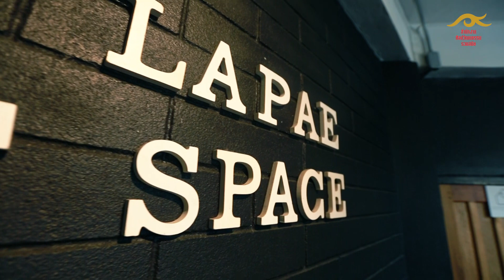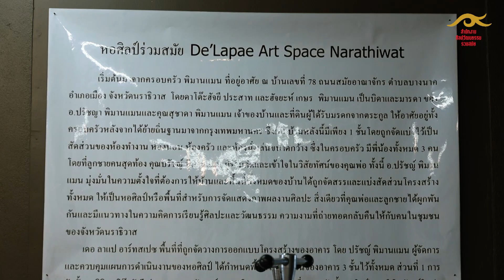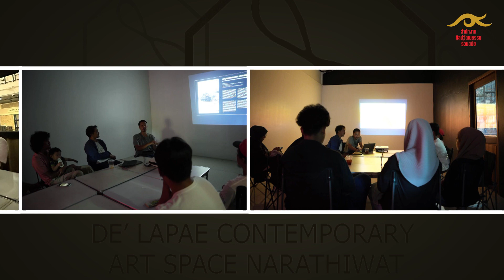ตอนที่ 5 De' Lapae Art Space นราธิวาส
De' Lapae Art Space Narathiwat (เดอลาแป อาร์ต สเปซ นราธิวาส) ก่อตั้งขึ้นในปี 2553 โดยปรัชญ์ พิมานแมน และคีต์ตา อิสรั่น เพื่อสนับสนุนการทำงานศิลปะและจัดแสดงนิทรรศการศิลปะร่วมกับกลุ่มศิลปินทั้งในพื้นที่จังหวัดนราธิวาส ปัตตานี และยะลา ก่อนที่ตัวอาคารของเดอลาแป อาร์ต สเปซ ในปัจจุบันจะก่อสร้างแล้วเสร็จ และเริ่มจัดแสดงนิทรรศการครั้งแรกตั้งแต่ปี 2559 เป็นต้นมา

ที่อยู่ : ห้องหมายเลข 1 เลขที่ 78 ถนนสมัยอาณาจักร ตำบลบางนารา อำเภอเมืองนราธิวาส จังหวัดนราธิวาส 96000